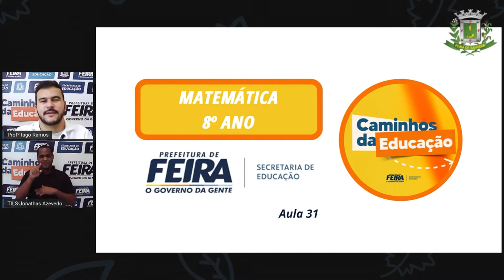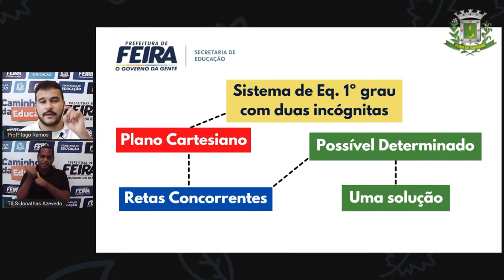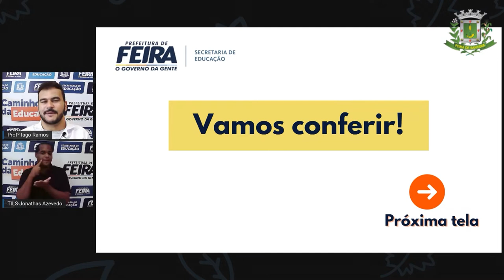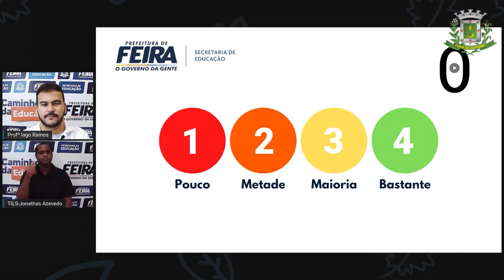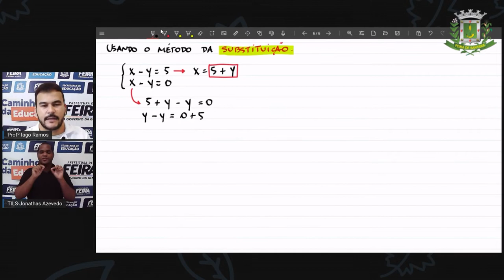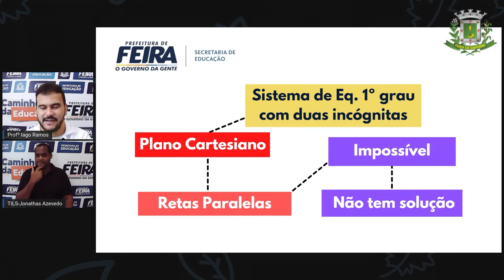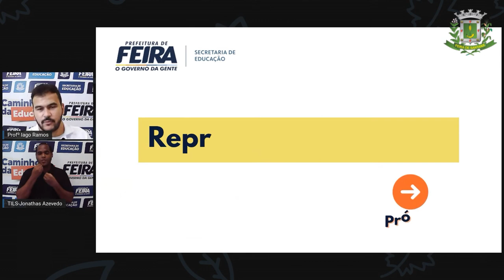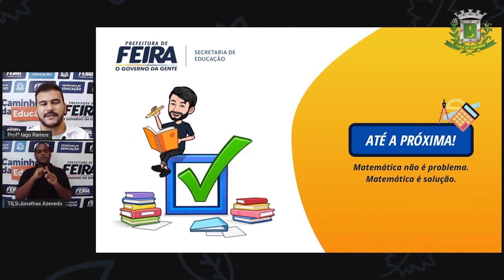8ºANO AULA 31 Prof Iago Ramos Matemática SISTEMA DE EQUAÇÃO DO 1º COM DUAS INCÓGNITAS Parte 3